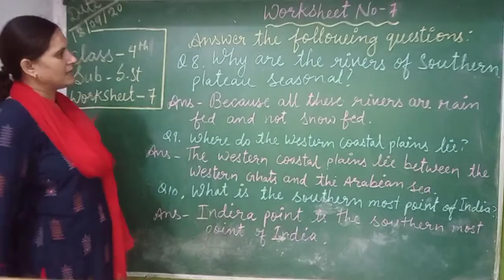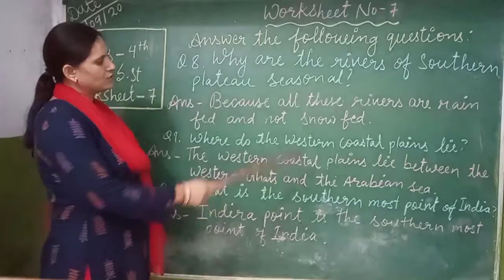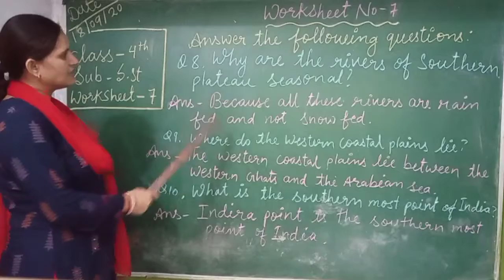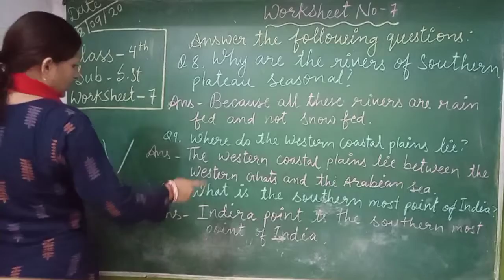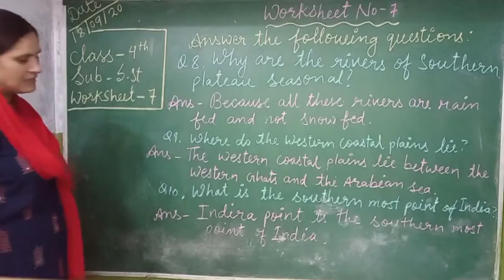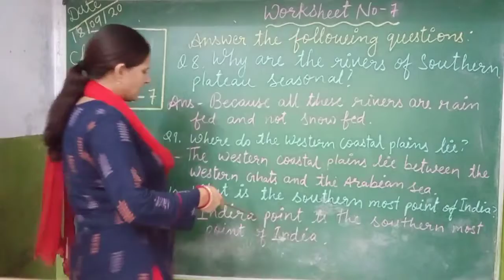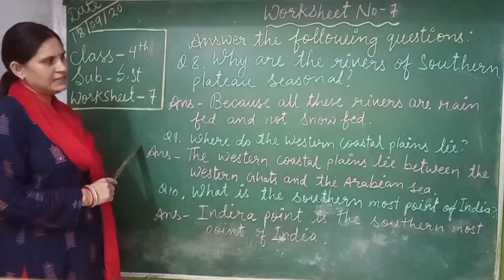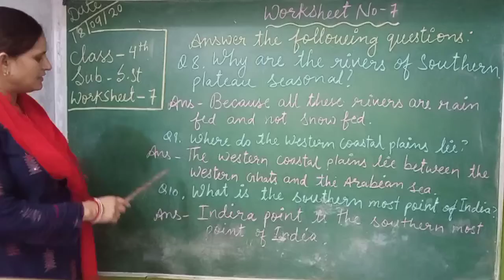Suraj school : date 18 sep : class 4 : sub S. St : Worksheet no 7 by neeta rawat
Social studies :Worksheet no 7 by neeta rawat